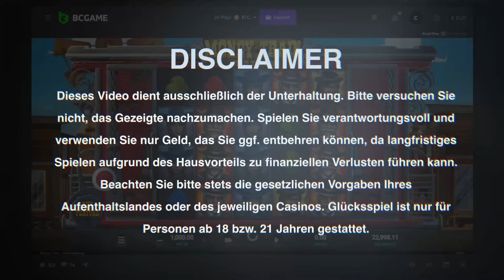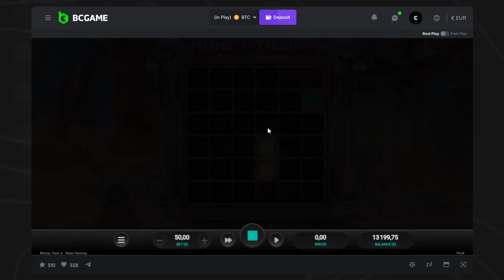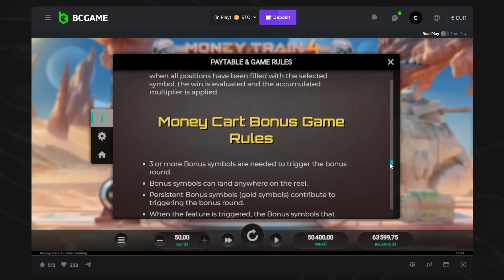JETZT GEHT’S DEN MONEY TRAIN SLOTS AN DEN KRAGEN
Naja, nach einer erfolgreichen Hacksaw-Session begrüße ich euch heute wohl wieder zu einer weiteren, diesmal mit einer expliziten Money Train Session. Es geht aber nicht nur um einen Ableger, sondern um alle! Aber darum geht es ja nicht, denn die Einsätze sprechen ohnehin eine deutliche Sprache. Macht es euch also gemütlich!
⚠️ Glücksspiel kann süchtig machen – spielt verantwortungsvoll und beachtet die Gesetze eures Aufenthaltslandes.